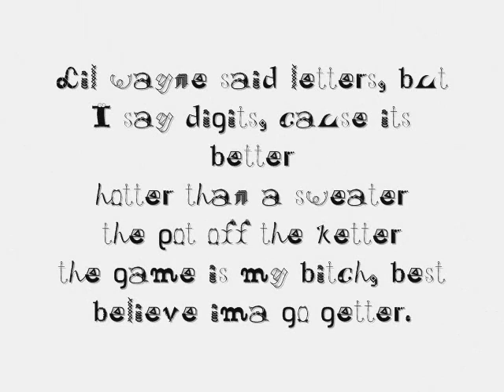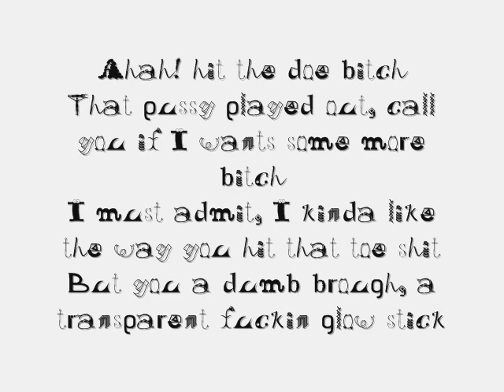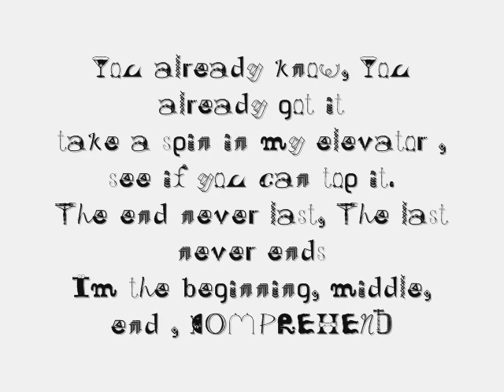(TEASER) Ransom - Drake & Lil Wayne 2011 REMIX / Bezzie & Lil E 2011 / W On Screen Lyrics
DOWNLOAD MIXTAPE!

(Youtube always effin up music quality)
yeah, bezzie, i got this shit bro!

Lil E, I got em
This is not a problem
crazy on the beat, 808's is my asylum
The bodies , will pile em
Marinate, then fry em
Satisfaction guaranteed with the 9, Wanna try em?
911 wanna wanna dial em, I'll kill those fuckers too
Tell em I'm michael vicks protege, and where is scooby doo
Oh hell, he want it too. I'll bury him serious
And then tell shaggy , to go find whats mysterious.
Oh fuck are you hearing this, I think I am a crisis
These clips as fresh as chips, but trust me you on wanna bite this.
I live by the beat, I dont have to recite this.
Lil wayne said letters, but I say digits, cause its better
hotter than a sweater
the pot off the ketter
the game is my bitch, best believe ima go getter.
flyer than a feather.
Im the shit like cheddar.
cold like Sarah!!
Gettin cake like Debra
ahah!

Yeah, I fucked a girl name sarah, she always let me touch her
Stick the "x" in ha ass, made her bust like gusher
Had another name debra, she ride like the bourne car
She rode that dick backward make ha fuck like a porn star

Stick a fork in ya ass, you done for the day
You all are my children, of the corn for the day
hah, I laugh, cause I'm jus bein sarcastic
Put my boot to ya neck, can you breath ? gastric

Have I mentioned im the b, beezzzie, stingers
I love those C Notes cash notes ,lead singer
I am a solider, I dont need a fuckin leader
All I need is my self fuck the world, middle finger

Swingin on a vine, chimpanzee, Im an animal
On ya girl face, is that ??  oops, thats damimals
Damn im a cannibal eat bitches from hooters
An I keep alot of paper, like a muthafuckin Schooler
Turn baboons into a crow
Housewife to my hoe
Pass and puff no coco!
YFE is the fuckin logo
and my lyrics are like virgins , you cant touch my flow.

Ahah! hit the doe bitch
That pussy played out, call you if I wants some more bitch
I must admit, I kinda like the way you hit that toe shit
But you a dumb brough, a transparent fuckin glow stick
Worthless, I hope you dont mind me cursin
I stay baptized, even if im not in churches
YFE Is that next shit
YFE is the best , Oh that quote I could have keep it
You already know, You already got it
take a spin in my elevator , see if you can top it.
The end never last, The last never ends
Im the beginning, middle, end , COMPREHEND
BESTFRIEND, TEMESHA ; Shout out From YFE
But dont shout to loud, you might break the crowd!
FUCK EM! haha